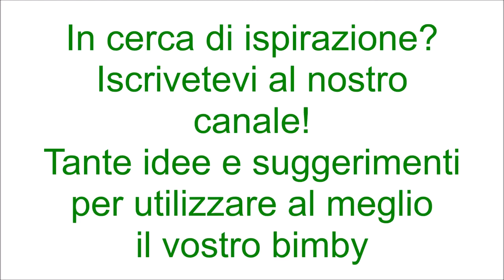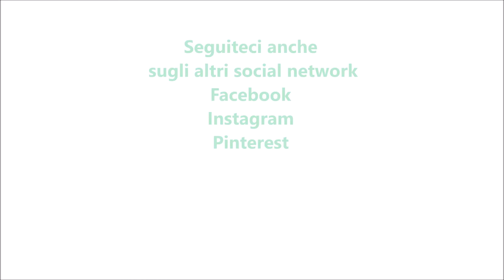Tagliatelle con crema di parmigiano al pistacchio e salmone affumicato per bimby TM6 TM5 TM31 TM21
Ingredienti:
400 g di tagliatelle
180 g di parmigiano
500 g di latte
60 g di burro
40 g di farina di tipo "00"
sale, pepe e noce moscata q.b.
180 g di pesto di pistacchi
150 g di salmone affumicato